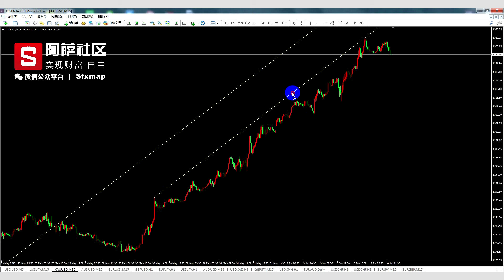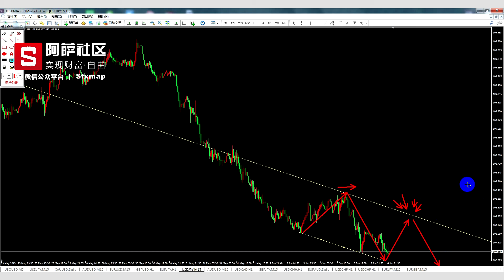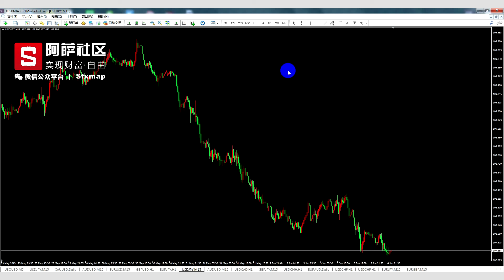2019-6-4炒外汇技术分析，一起来看看行情走势